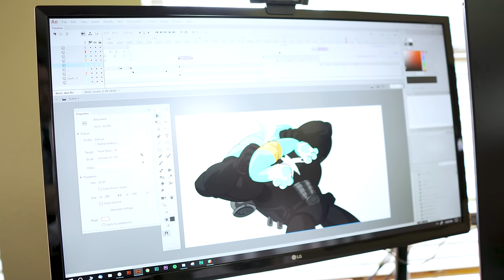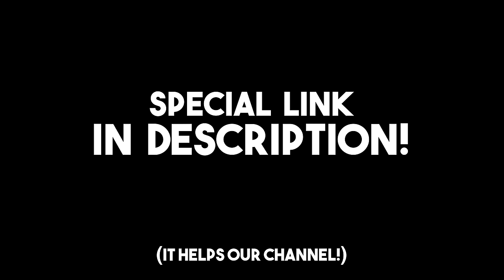Sonic gets cucked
Install Raid for Free ✅ IOS ✅ ANDROID ✅ PC and get a special starter pack 💥 Available only for the next 30 days

Sonic the Hedgehog gets cucked by forces unknown

Special thanks to our Patron Producers, really going the extra mile to make this possible:

Albert Hutchins
Andrew Palmer
Adam Knopow
Morgan Collins
David Murphy
Brad Franklin
Ethan Hunt

Thank you gents, seriously.

Additional Animation ►
Harry Partridge
Yaser Garnelo

Sound ►
Justin Greger

Backgrounds ►
Greg Bartlett

Additional VO ►
Monica Franco (Tails, Amy)